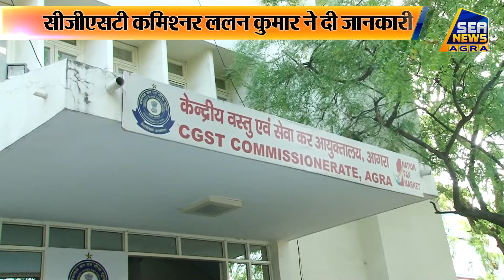सरकार ने दी स्कुटनी के लिए सीजीएसटी विभाग को लिस्ट